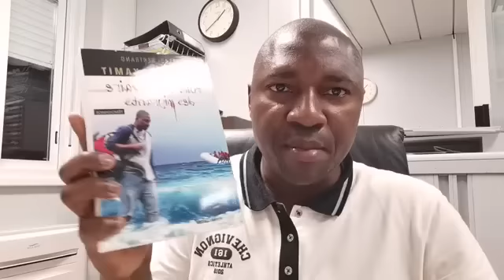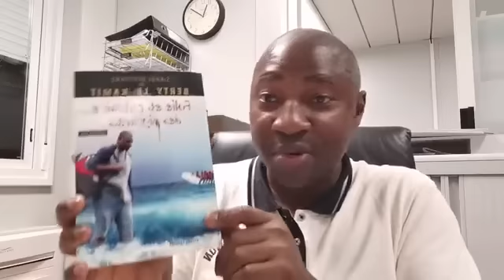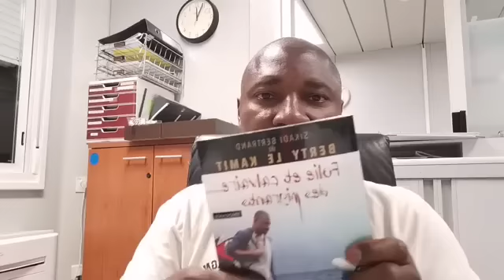La B.A.S vit et ne fait que ce qu'elle peut, elle n'a de leçon à recevoir de personne. Ma réponse!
La B.A.S ne fait que ce qu'elle peut, elle n'a de leçon à recevoir de personne. Ma réponse à ceux qui critiquent la B.A.S : faites pour vous on voit, organisez-vous et aller libérer le Cameroun.
Qu'est-ce qui a détruit la B.A.S ? Sauvons le peu qu'il reste. Le temps me donne raison. Ceux que vous avez célébré en chosifiant les autres, sont aujourd'hui des spécialistes en dépôt de plainte.
Je vais toujours dire la vérité
Rejoignez cette chaîne pour bénéficier d'avantages exclusifs :